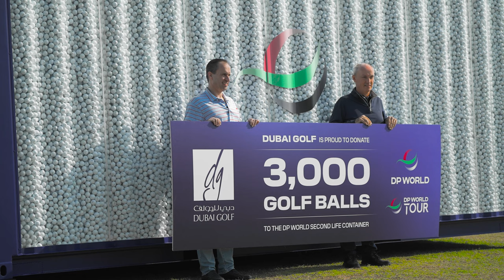DP World Second Life Container Returns for 2023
Our Second Life Container is returning for the 2023 DP World Tour, after the successful collection of 130,024 golf balls in 2022.

Re-launching at the Hero Dubai Desert Classic, we will continue to help grow the game of golf globally by collecting used and unwanted balls for grassroots golf initiatives.

Thank you to Dubai Golf for your generous donation of 3,000 balls, these will go to an extremely worthy cause.